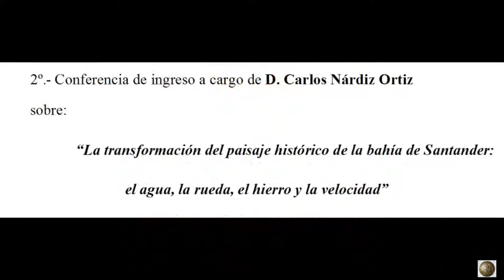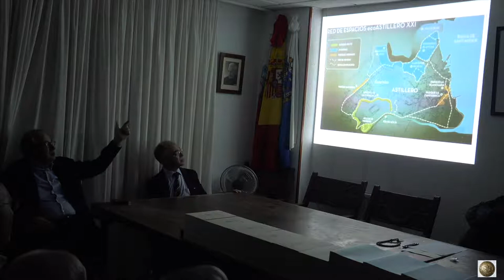190204 "La transformación de la bahía de Santander: el agua, la rueda, el hierro y la velocidad. CEM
D. Carlos Nardiz Ortiz
Cenro de Estudios Montañeses.
Santander
Cantabria